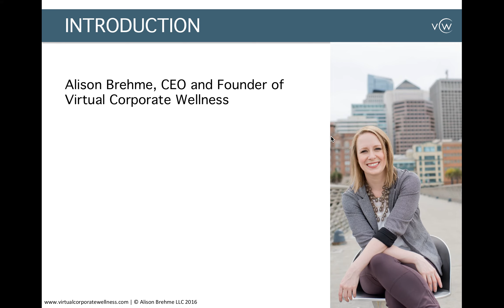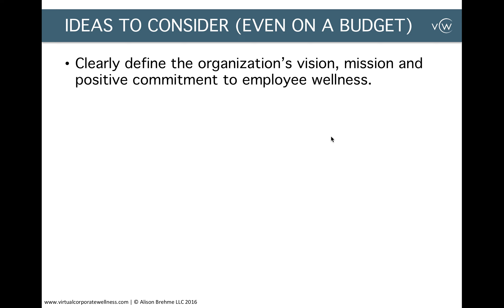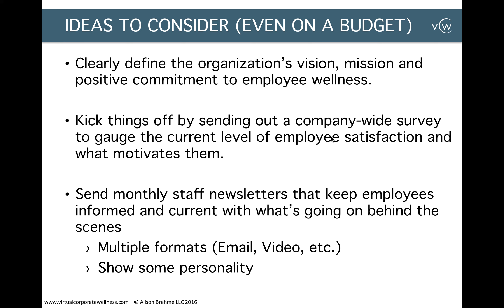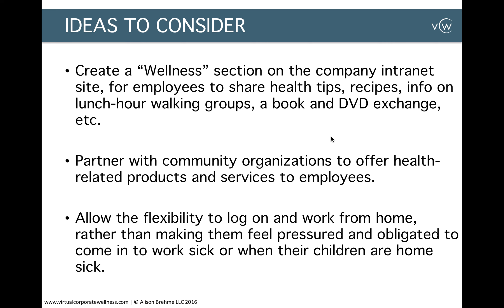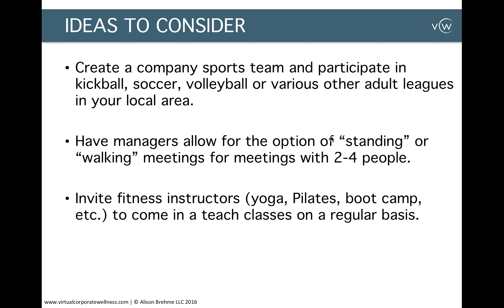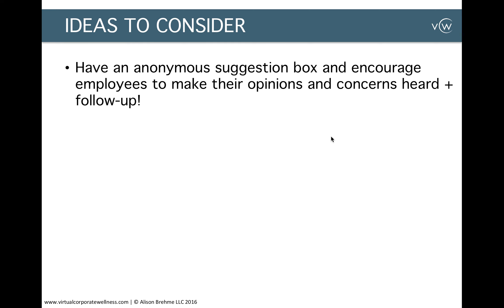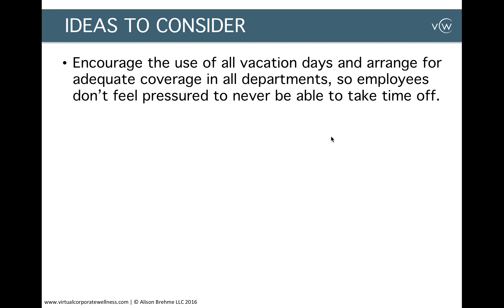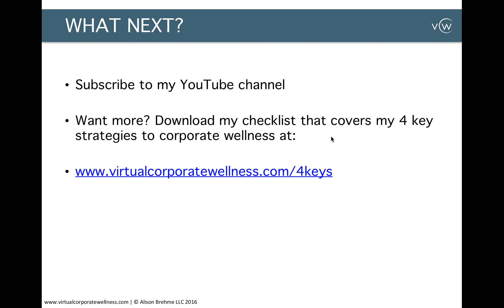(How to Motivate Employees in the Workplace)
For more great resources:
The Top 9 Things That Ultimately Motivate Employees to Achieve ...
Jun 4, 2012 - Here are the nine (9) things that ultimately motivate employees to ... and leaders in theworkplace have used assessments like DISC and ...

Adecco Group
Research shows that a motivated, engaged and responsive workforce is substantially more productive than an unmotivated, apathetic group of employees. ... By the same token, disengaged employees can have a negative impact on your organization’s ability to become or remain an industry ...

Feb 3, 2015 - Keeping your employees motivated is challenging for any business owner or ... can do wonders for the collective motivation of your workplace.

Westminster College
Motivation and Productivity in the Workplace. by Carla Valencia. Introduction. Employee motivationhas always been a central problem for leaders and ...

Motivation in the. Workplace: Inspiring Your Employees. Lydia Banks. Coastal Training Technologies Corp. 500 Studio Drive. Virginia Beach, Virginia 23452 ...

How to Motivate Your Employees: 10 Steps (with Pictures)
wikiHow
Jump to Developing Great Relationships in the Workplace - Get to know your employees. ...employees can help you know what really motivates them.